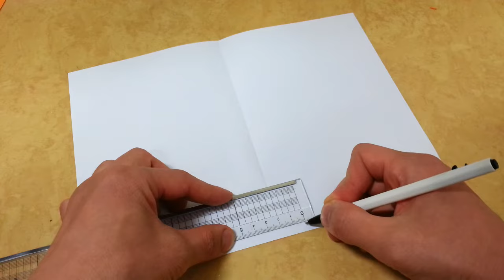297 Origami 종이접기 (상자) 折纸 оригами 摺紙 折り紙 اوريغامي